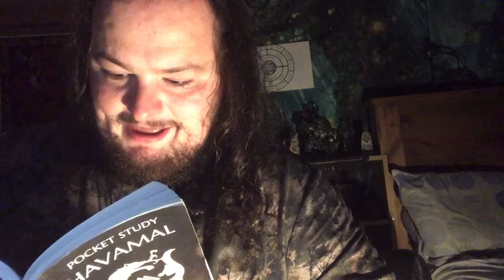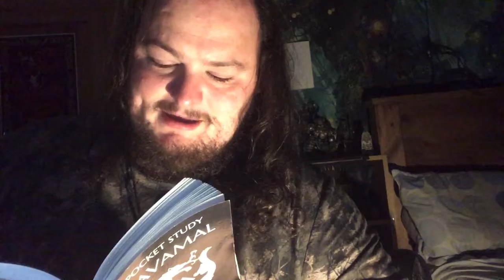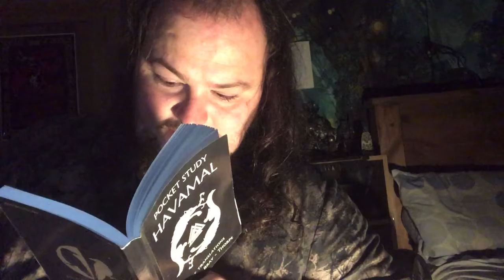Chapters 93-94 havermal.